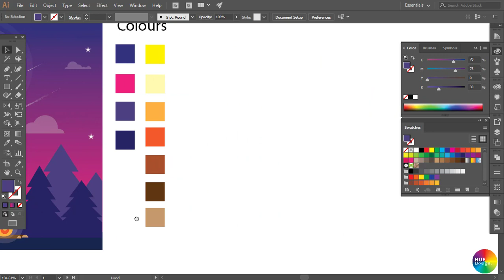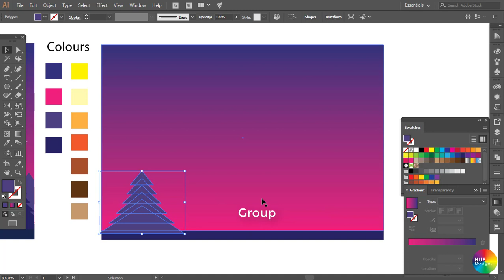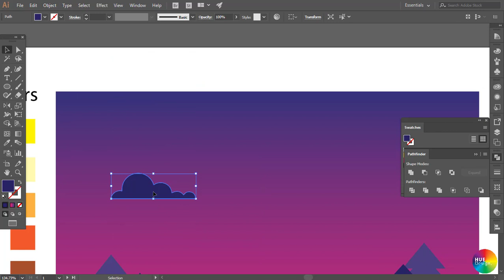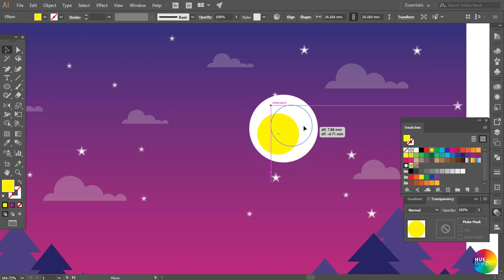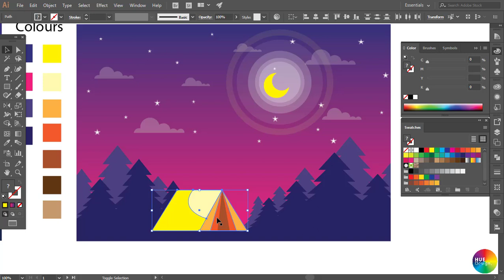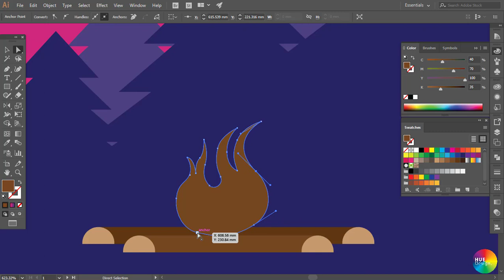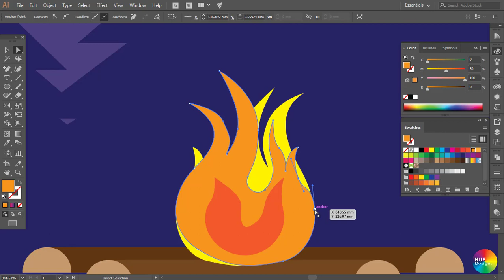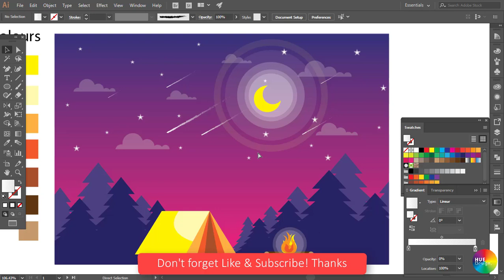Moonlight landscape vector illustration (Vẽ phong cảnh bằng illustrator)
Step by Step Guide to Create a Vector Landscape Illustration
- Moon night landsacpe vector -

Clip hướng dẫn từng bước thao tác với phần mềm illustrator CC 2017 để tạo ra bức minh họa dạng vector đơn giản bằng illus. Trong clip phần hướng dẫn sử dụng các công cụ cơ bản như Pentool, Reflect tool, Gradient tool, Opacity, Brush. phối hợp để tạo sản phẩm.

Có thể xem thêm các video hướng dẫn chi tiết về các công cụ tại đây

Mọi ý kiến bình luận, ý kiến đóng góp, xin mời các bạn comment bên dưới. Kênh HUE Design sẽ giải đáp các thắc mắc của các bạn.